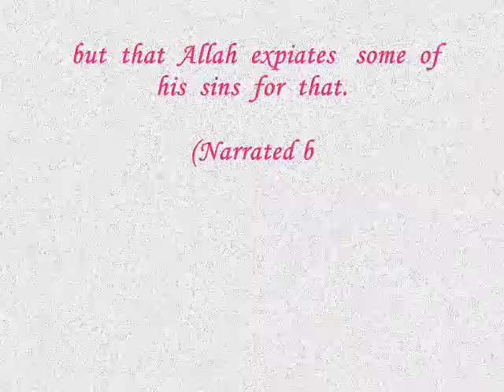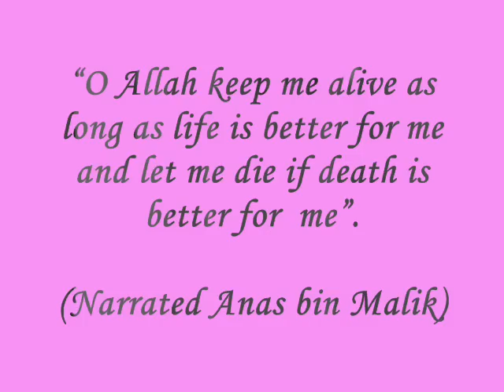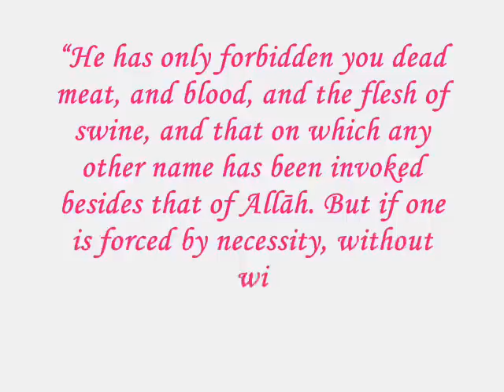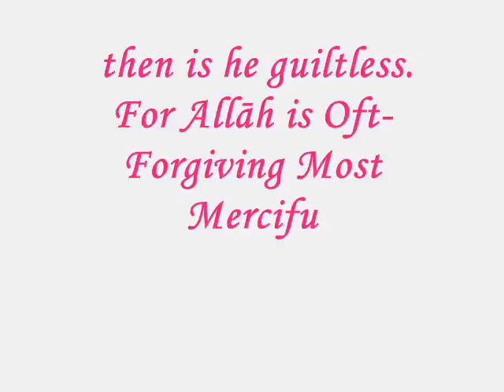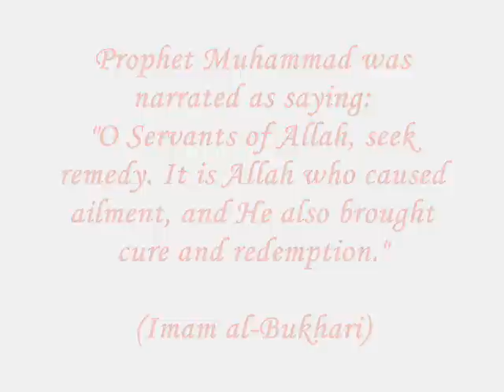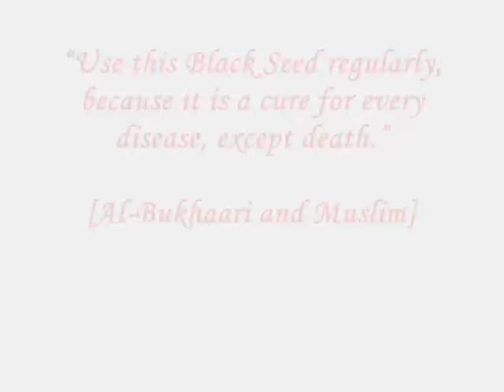Virus & Disease | Islamic Knowledge & Science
Video for Islamic Knowledge and Science project by:

Nor Ralina Kamaludin
Nur Ain Mad Yasin
Mareney Yahya
Nur Farhana Roslee
Nur Farhana Sidek

Universiti Teknologi Petronas